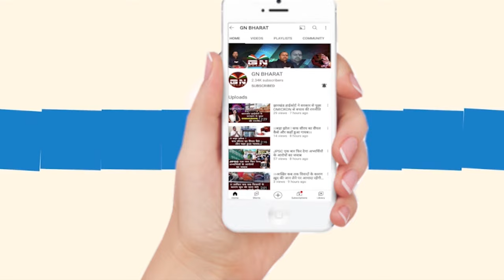खतियान आधारित स्थानीय नीति को लेकर अमित महतो का बड़ा बयान, सुनिए क्या कहा...